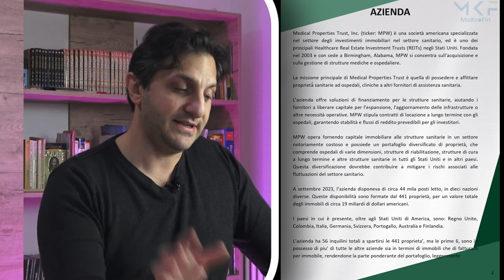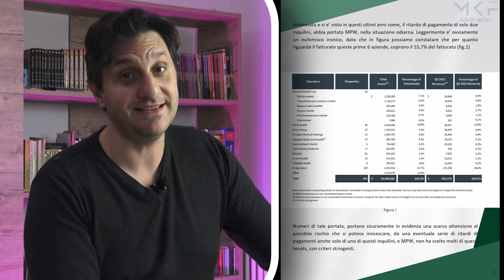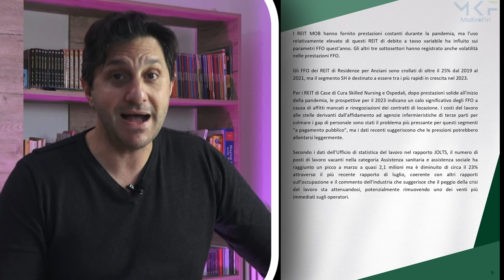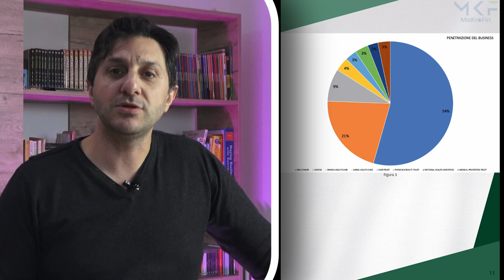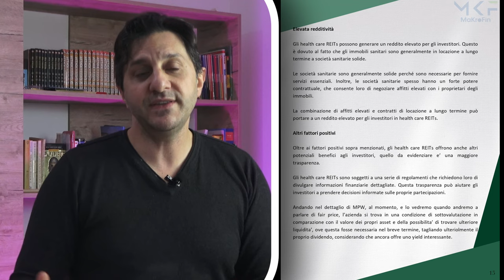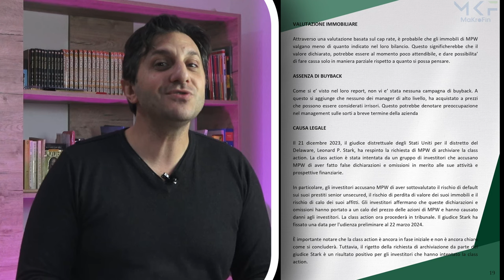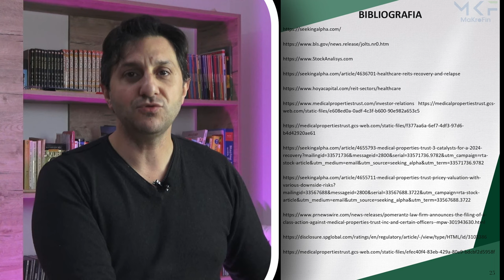MEDICAL PROPERTIES TRUST - MEGA ANALISI DEFINITIVA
Medical property trust in messa sulla graticola ed analizzata in ogni suo aspetto, con delle novita' dell'ultima ora, passando dall'analisi della azienda, del mercato di riferimento, dei competitors e del suo fair price, il suo valore intrinseco passando per la class action, la causa legale, che la vede coinvolta. Tanti guai all'orizzonte.